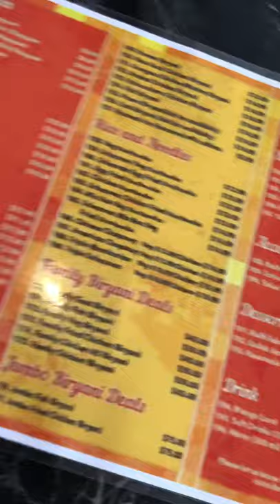Amaravathi - Indian food in Wentworthville